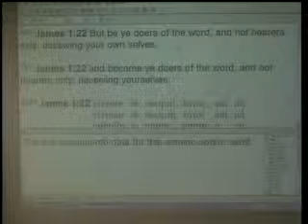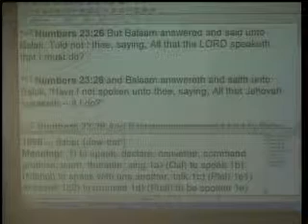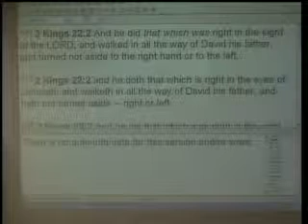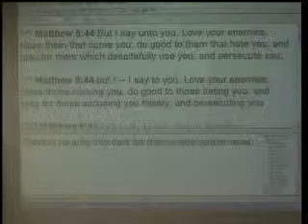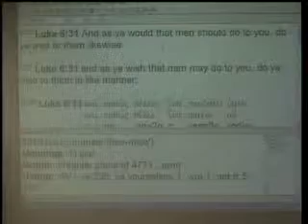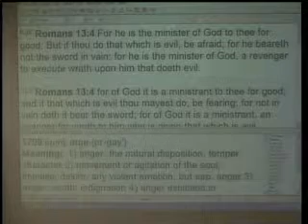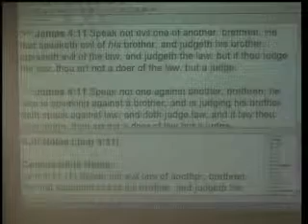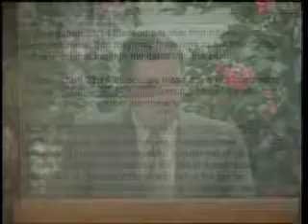#2 Doing The Word - What Are Believers To Be Doing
Part 2 of in-depth teaching on becoming a doer of the Word of God.  This session reveals what believers must do to become a consistent doer of the Word, by David Middleton, pastor.